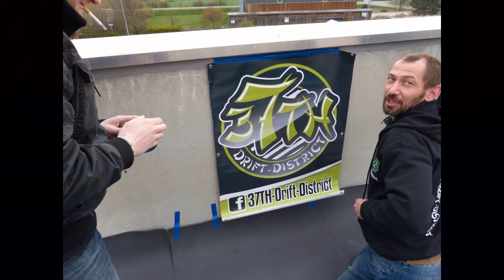RC Drift meets Tuningtreffen Eschwege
Hier ist unser Video zum Seasen Opening Treffen in Eschwege. Wir hatten einen super sonnigen Tag mit netten Leuten.

Besucht uns auf Facebook:
37th Drift District